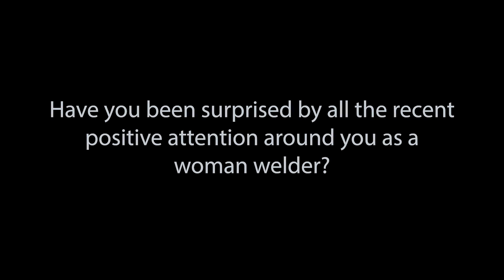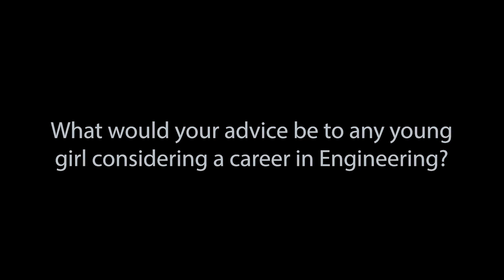Women in Engineering – 5 Minutes with Alpha's Chloe Sales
Alpha Manufacturing welder fabricator discusses women in engineering following her recent Apprentice of the year award and subsequent media attention. Chloe has been active in encouraging other like minded females into engineering careers. Here she explains some of the ways she's doing this and what she hopes to achieve.